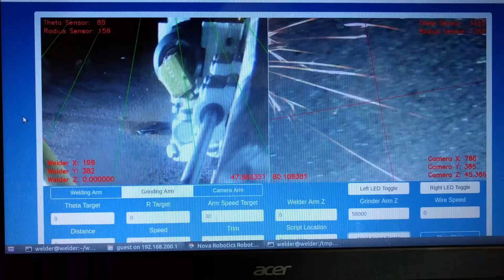OSB Press Repair robot - Intermediate Grinding